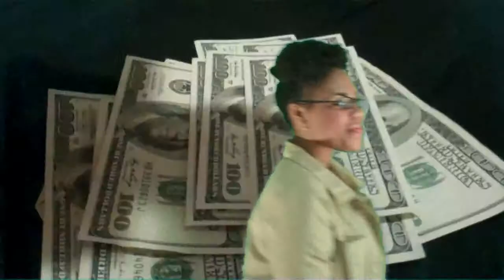Mr. Sorensen's 4th Period Green Screen Test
Student learn how to video tape in front of a green screen in order to learn about chroma key in order to see how the technology works.   In the 21st Century there are new literacies that digital natives must master in order to compete in our technological world.